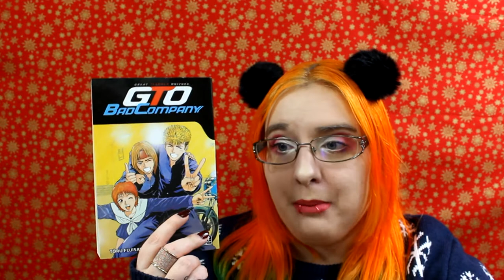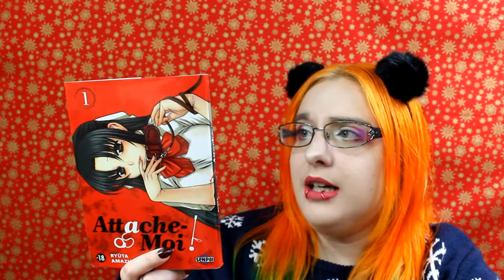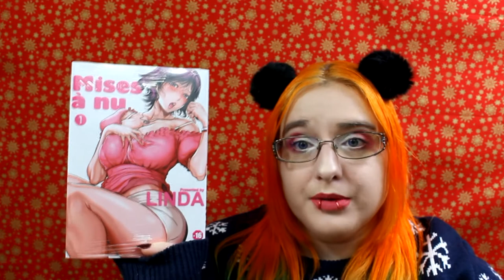programme + PAL du mois de Décembre 📚☕️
3 : fruits basket bilan lecture 1
4 : ma vie dans les bois
5 :
6 : crash test : Prisonnier Riku
7 : yaoi : dr virgin
8 : hentai : eromanko
9 : booster surprise Mario

10 : fruits basket bilan lecture 2
11 :  ❤  ouverture d'un colis mystère ❤
12 :  dedale
13 : Par-delà les étoiles...
14 : yaoi : Antiquaire et son appétit débordant
15 :  hentai : jeux erotique
16 : gashapon

17 : kodomo : super mario
18 :  fruits basket bilan lecture 3
19 :
20 :  fatima
21 : yaoi : How to keep a lonely dog
22 : share the love
23 : TAG : qui sera le meilleur shonen et seinen ?

24 : haul wish 100% K pop
25 :
26 : tea book tag
27 : ///
28 : yaoi : celui que j’aime ou Presque
29 :
30 :   fatima

Attache-moi /// le t2 est a des prix très élever donc abandon ///

Mises à nu :  j'avait pas capté que le manga ce termine en janvier ...

♥ SNUPPS : HibiYume
♥ Fyuse : hibiyume